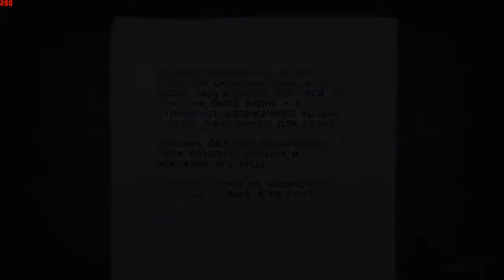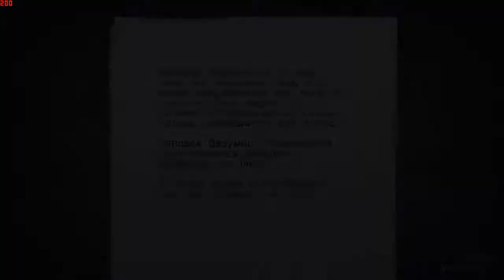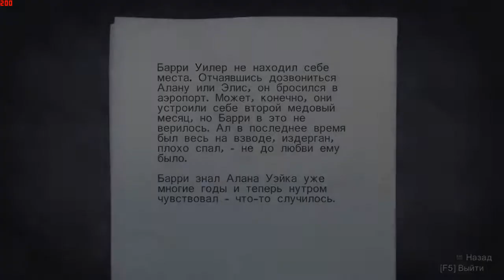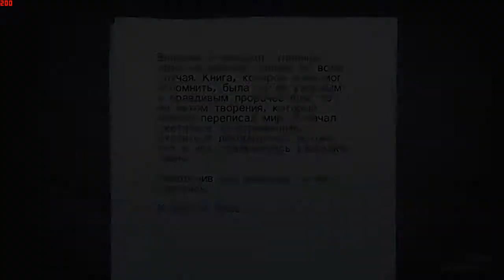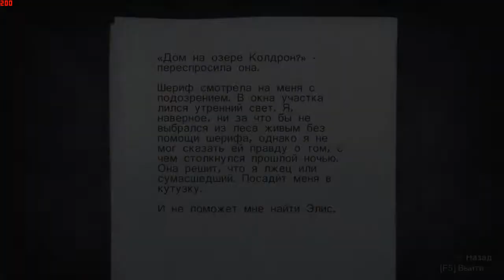Прохождение Alan Wake № 2. Глава 1